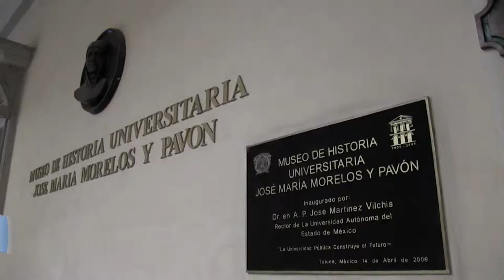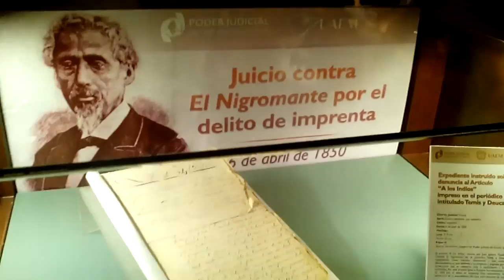Exhibe este mes la UAEM el documento del juicio contra "El Nigromante"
Durante este Abril, mes de la lectura, la UAEM exhibe en el museo universitario José María Morelos y Pavón el documento original del juicio contra Ignacio Ramírez Calzada "El Nigromante". Este es un juicio de imprenta por motivo de la publicación de un artículo que se titula "A los indios..."